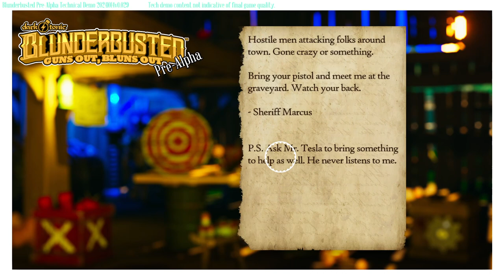Dark Tonic's Blunderbusted: Guns Out, Bluns Out - Steam Next Fest: October 2024 Demo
BLUNDERBUSTED is the world's first roguelike lightgun shooter! Dive into wild arcade action with crazy customized weapons and ridiculous powerup combos, destructible stages, and just... too many enemies.